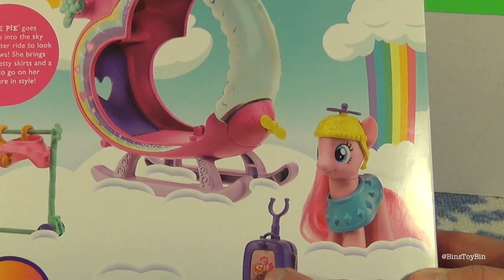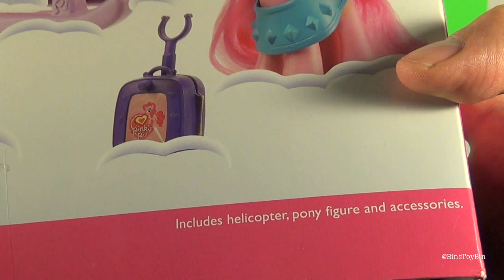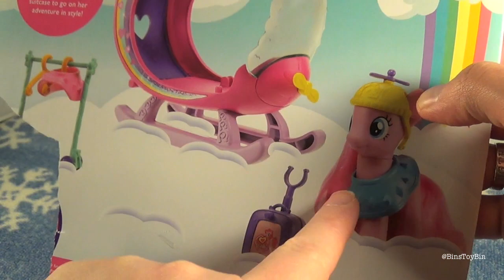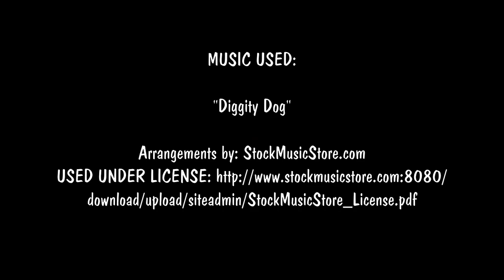My Little Pony PINKIE PIE'S RAINBOW HELICOPTER Toy Review! by Bin's Toy Bin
Watch out! Who in Equestria gave Pinkie Pie a pilot's license!?  We open and review the new Pinkie Pie's Rainbow Helicopter part of the new-for-2014 "Rainbow Power" line of toys based on Hasbro's My Little Pony: Friendship is Magic.  Pinkie comes wearing a skirt and helmet, plus the toy comes with a set of clothes hangers/rack, an extra skirt, and a suitcase.  Are any ponies daring enough to take to the skies with Pinkie??

BinsToyBin.com